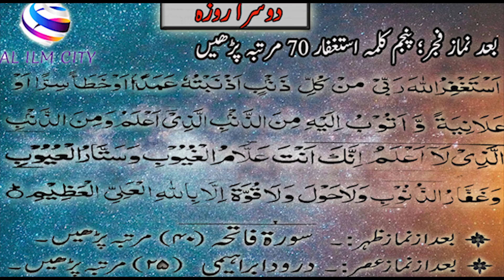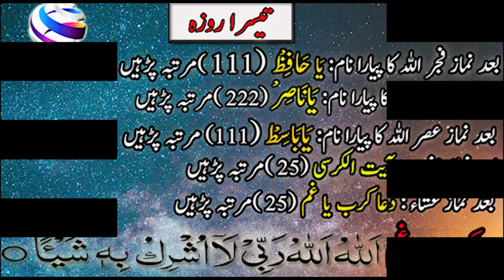Ramzan ke pehle ashray ki dua | Pehle Ashry ki dua | Ramzan ki Pehli shab ki ibadat